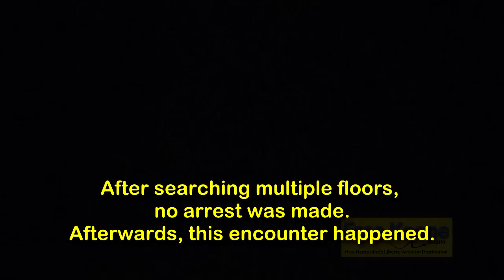"Swatting" in Keene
Thursday night Keene police received a call from a man claiming to be holding hostages at gunpoint inside 39 Central Square. As a result, at least eight officers (some toting M4 rifles) surrounded the building. Later, the BEARCAT rolled up and at least eight more officers, armed up with SWAT gear, piled out and entered via the front door.
Multiple liberty activists responded to the scene after local independent journalist Jared Goodell posted the news that armed police were on Central Square. (Goodell’s personal facebook profile is quickly becoming a go-to destination for breaking news in Keene.) Keene police kept the initial call from the alleged hostage-taker off of their two-way radio system, in what was the beginning of a campaign to preclude the public from actually knowing anything about what was happening in their midst.
All people in the streets knew was the police were hiding behind brick walls, brandishing guns and observing the block of buildings that includes 39 Central Square. To their credit, the Keene police were not preventing people from taking the risk of walking downtown, but they were at the same time not informing anyone about the risk that may have been present.